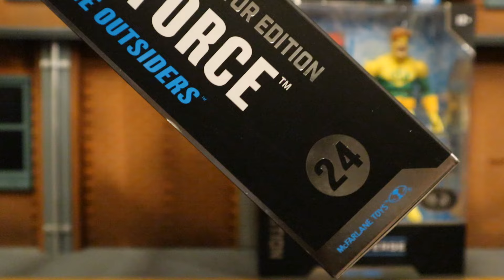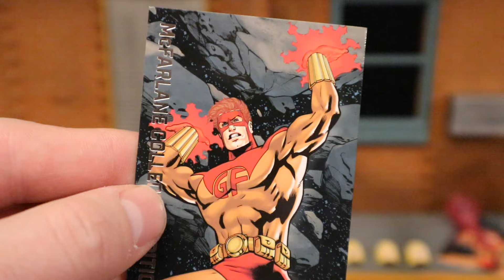McFarlane DC Multiverse Geo-Force Regular & Platinum Batman & The Outsiders Collector Figure Review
Action figure review & comparison of the McFarlane DC Multiverse Batman & The Outsider Geo-Force. Both regular & platinum variants. Detailed look at accessories, height, & articulation. Compared with other McFarlane DC Multiverse figures. Compared with many action figures from different various companies.